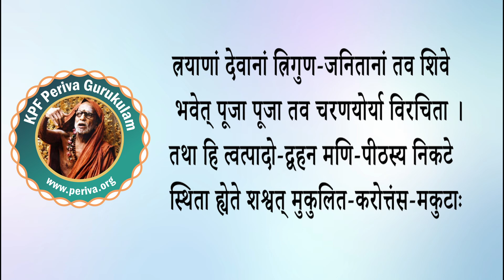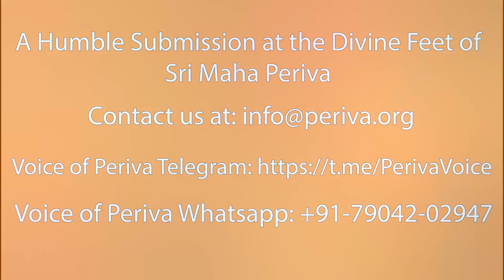Periva Gurukulam - Soundaryalahari Slokam (English) - Part 25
Namaste, we are pleased to present to you "Soundarya Lahari" training along with the meaning of each sloka in English language.

Voice of Periva - a channel in English language operated by Kanchi Periva Forum, for the benefit of all devotees of Sri Mahaswami who cannot understand His discourses in Tamil Language. This program is a humble submission at the Divine Feet of Sri Maha Periva.

If you want to join the Voice of Periva Channel and receive daily posts about Sri Mahaswami, please do - this is yet another free, non-commercial service offered by Kanchi Periva Forum.